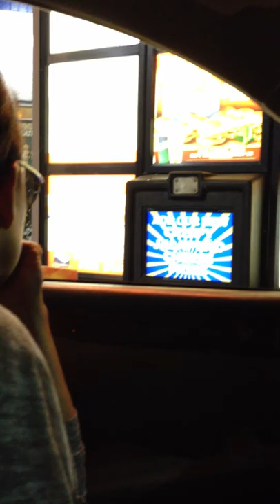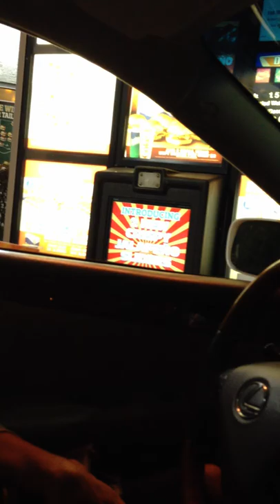Patti White Castle Prank